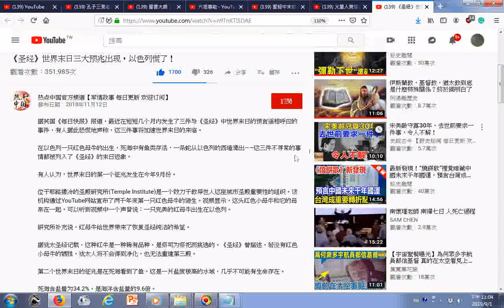瀏覽 《圣经》世界末日三大预兆出现，以色列慌了！据英国《每日快报》报道，最近在短短几个月内发生了三件与《圣经》中世界末日的预言遥相呼应的事件，有人据此恐慌地声称，这三件事将加速世界末日的来临。